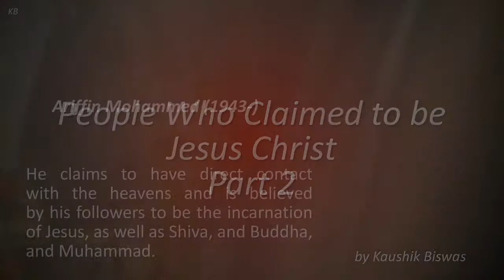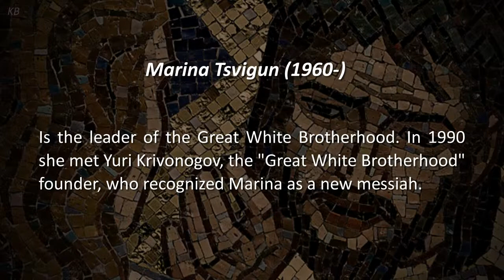People Who Claimed to be Jesus Christ - 20th century Part 2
1. Ariffin Mohammed (1943--), also known as "Ayah Pin", the founder of the banned Sky Kingdom in Malaysia in 1975. He claims to have direct contact with the heavens and is believed by his followers to be the incarnation of Jesus, as well as Shiva, and Buddha, and Muhammad.
2. Mitsuo Matayoshi (1944--), a conservative Japanese politician, who in 1997 established the World Economic Community Party based on his conviction that he is God and Christ, renaming himself Iesu Matayoshi. According to his program he will do the Last Judgment as Christ but within the current political system.
3. José Luis de Jesús Miranda (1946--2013), Puerto Rican founder, leader and organizer of Growing in Grace based in Miami, Florida, who claims that the resurrected Christ "integrated himself within me" in 2007.
4. Inri Cristo (1948--), a Brazilian astrologer who claims to be the second Jesus reincarnated in 1969, Brasília is considered by Inri Cristo and his disciples as the "New Jerusalem" of the Apocalypse.
5. Thomas Harrison Provenzano (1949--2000), an American convicted murderer who was possibly mentally ill. He compared his execution with Jesus Christ's crucifixion.
6. Shoko Asahara (1955--), founded the controversial Japanese religious group Aum Shinrikyo in 1984. He declared himself "Christ", Japan's only fully enlightened master and the "Lamb of God". His purported mission was to take upon himself the sins of the world. He outlined a doomsday prophecy, which included a Third World War, and described a final conflict culminating in a nuclear "Armageddon", borrowing the term from the Book of Revelation 16:16. Humanity would end, except for the elite few who joined Aum. The group gained international notoriety in March 20, 1995, when it carried out the Sarin gas attack on the Tokyo subway. He has been sentenced to death, and is awaiting execution.
7. David Koresh (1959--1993), born Vernon Wayne Howell, was the leader of a Branch Davidian religious sect in Waco, Texas, though never directly claiming to be Jesus himself, proclaimed that he was the final prophet and "the Son of God, the Lamb" in 1983. In 1993, a raid by the U.S. BATF, and the subsequent siege by the FBI ended with Branch Davidian ranch burning to the ground. Koresh, 54 adults and 21 children were found dead after the fire extinguished itself.
8.  Hogen Fukunaga (1945--) founded Ho No Hana Sanpogyo, often called the "foot reading cult," in Japan in 1987 after an alleged spiritual event where he claimed to have realized he was the reincarnation of Jesus Christ and Gautama Buddha.
9. Marina Tsvigun (1960--), or Maria Devi Christos, is the leader of the Great White Brotherhood. In 1990 she met Yuri Krivonogov, the "Great White Brotherhood" founder, who recognized Marina as a new messiah and later married her, assuming in the sect the role of "John the Baptist", subordinate to Tsvigun.
10. Sergey Torop (1961--), a Russian who claims to be "reborn" as Vissarion, Jesus Christ returned, which makes him not "God" but the "word of God." He founded theChurch of the Last Testament and the spiritual community Ecopolis Tiberkul in Southern Siberia in 1990.
11. Maurice Clemmons (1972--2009) an American felon responsible for the 2009 murder of four police officers in Washington state, referred to himself in May 2009 as Jesus.

I, Kaushik Biswas, hereby declare that all information regarding this video I collect and all Images use to make this video is from Google Search . I use Google Advanced Search to collect those images, usage rights : "free to use, share or modify, even commercially" section. Thank you.